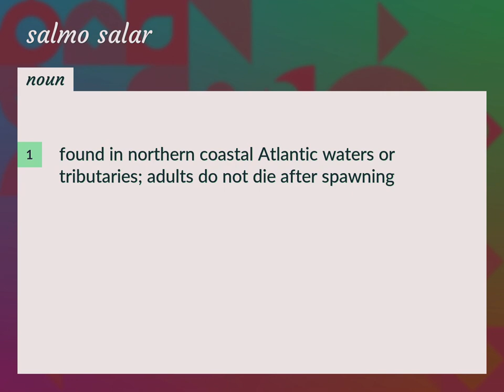Salmo salar | meaning of Salmo salar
What is SALMO SALAR meaning?